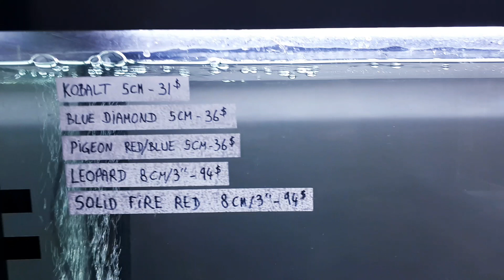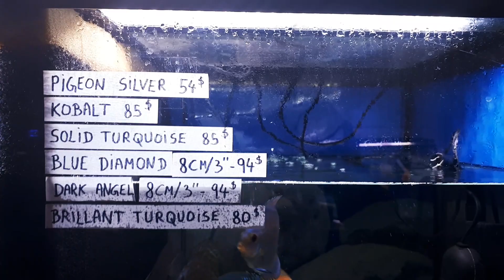February / Février 2019